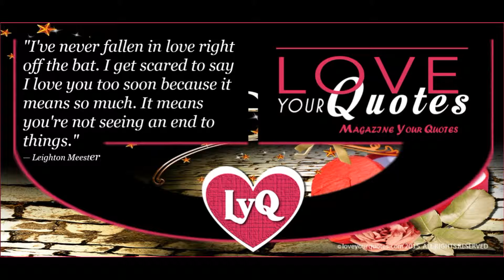I've never fallen in love right off the bat loveyourquotes